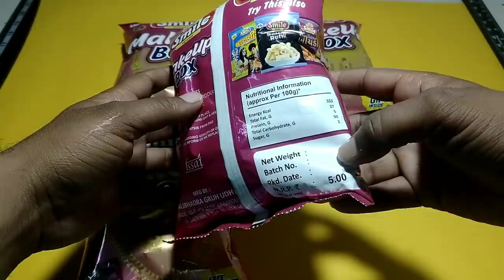Latest Collection Of Free Gifts Inside || Makeup Box 2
New Video:-